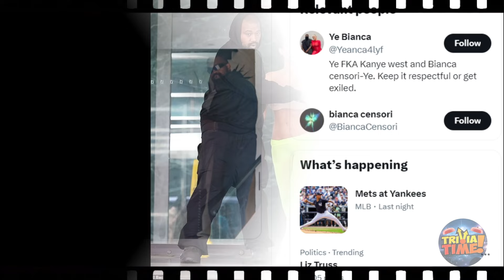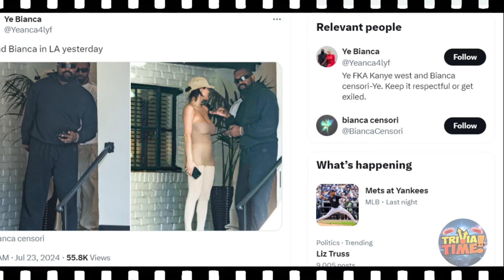YE PROTECTS BIANCA FROM PAPARAZZI: SHIELDS HER IN REVEALING OUTFIT AT LUNC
YE PROTECTS BIANCA FROM PAPARAZZI: SHIELDS HER IN REVEALING OUTFIT AT LUNCH

ye shields bianca censori from paparazzi during a lunch outing. her bold fashion choices remain a hot topic. stay tuned for more updates on this headline-making couple and all your favorite hip-hop stars!